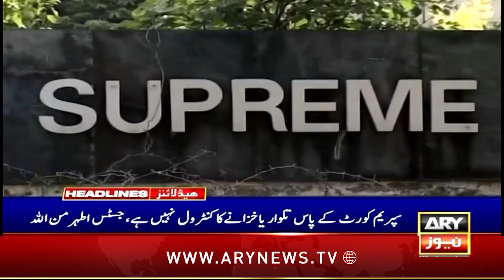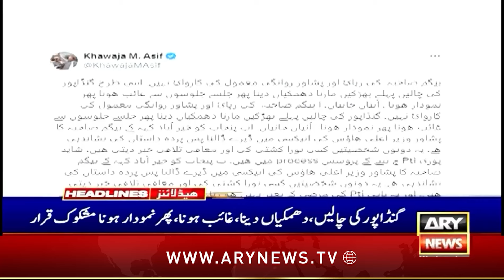ARY News 2 PM Headlines | 30th Oct 2024 | CM Maryam says ‘both Punjabs’ should unite against smog